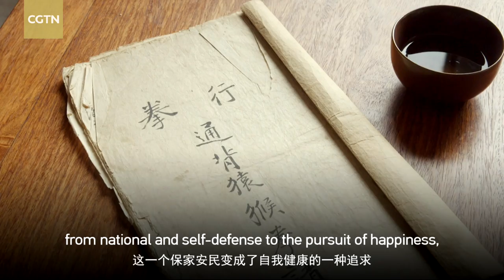White Ape Tongbei Fist | 白猿通背拳：松肩活臂，灵快自如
Being one of the earliest Chinese combat techniques, the White Ape Tongbei Fist is named after the arm movements of apes. It focuses on the mindset rather than the actual gestures of apes. It is referred to as the Tongbei Ape. The fist move is quite effective for its long striking distance and nimbleness. It focuses on one's speed and strength as well as mental resilience. Zhang Bin, who has been familiar with the books on fists since childhood, says the key to flexibility lies in practicing basic skills and reaching higher levels. One can penetrate deeper when the body and the mind work in unison.